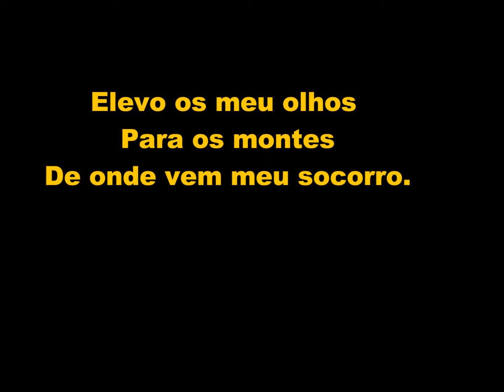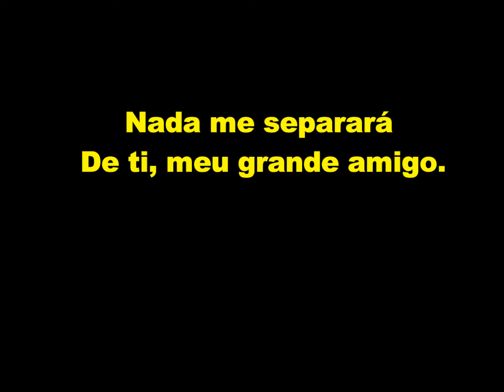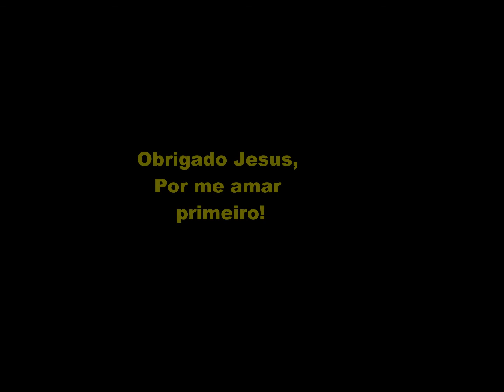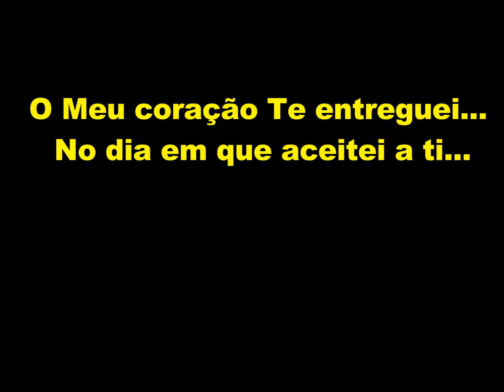Te Adorarei Banda Servu´s Cantado